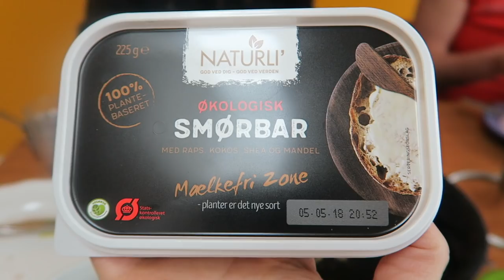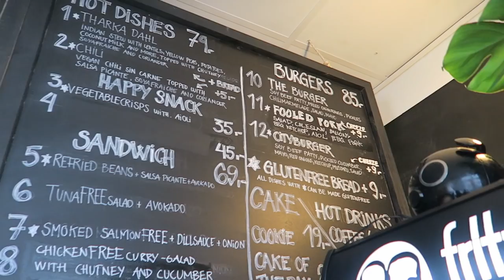WHAT ME AND MY VEGAN SON EAT IN A SNOWY DAY! ❄️😋